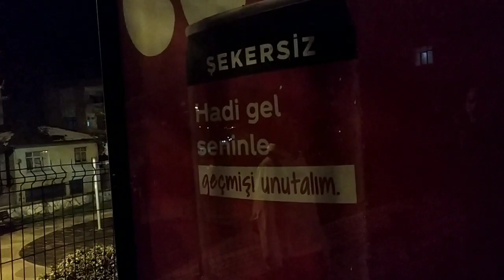HAYATIMIZDAN BİR GÜN **1. bölüm**